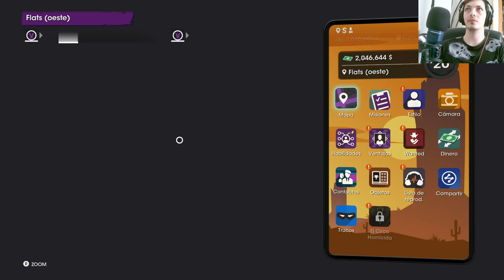🎰 Explorando el Casino Varmint 🎲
¡Bienvenidos al emocionante mundo de Saints Row! En este episodio, nos adentramos en el deslumbrante Casino Varmint, donde la acción y la fortuna se entrelazan. Descubre los secretos mejor guardados de este establecimiento emblemático mientras los Santos hacen de las suyas. Desde juegos de azar hasta encuentros con rivales, cada momento promete adrenalina y diversión. Acompáñanos en esta emocionante travesía por los rincones más intrincados de Saints Row. Prepárate para una experiencia inolvidable llena de sorpresas y giros inesperados. ¿Estás listo para desafiar al destino en el corazón del casino más famoso de la ciudad?